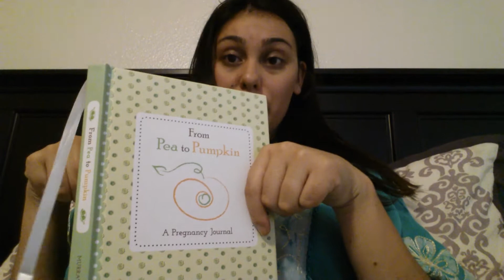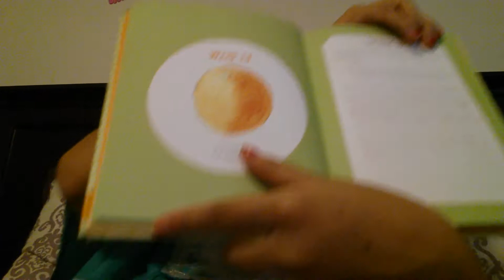Week 19 gastroschsis n update pediatric surgeon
Another week baby is growing I'm getting bigger here's more detail of my life journey becoming a new mom with a baby who had gastroschsis